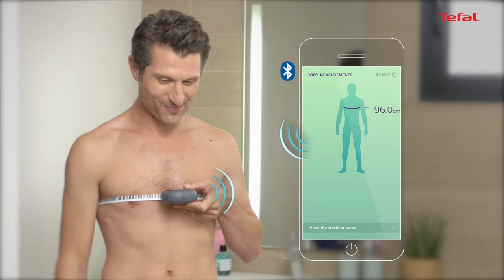Tefal Body Partner Göğüs Ölçme